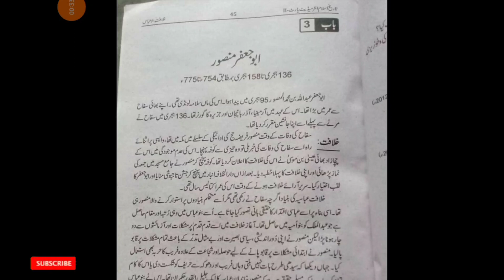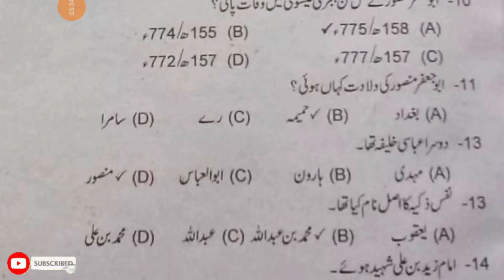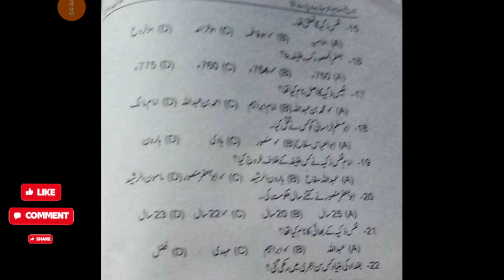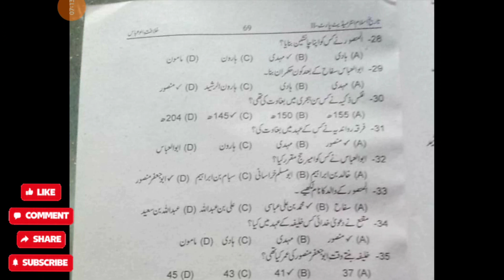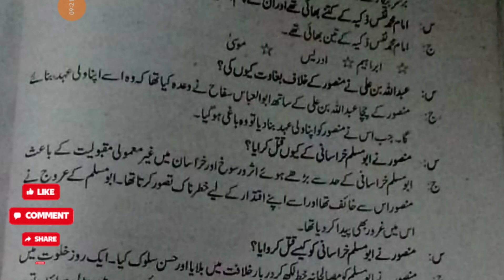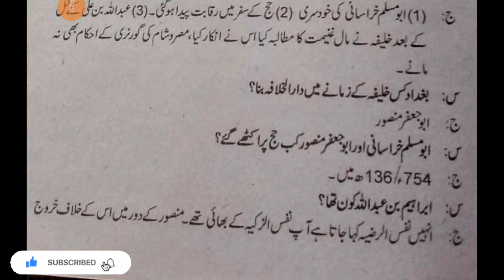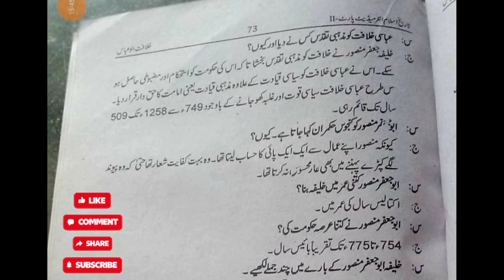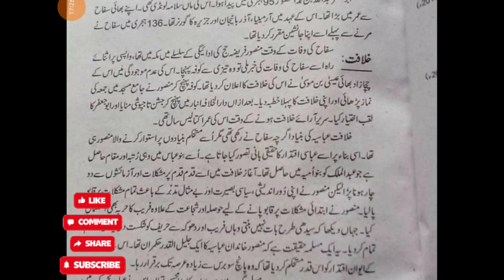2nd Year Islamic History Important Questions | 12th Class IslamicHistory | 12th class#lesson3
2nd Year Islamic History Important Questions | 12th Class IslamicHistory | 12th class#lesson3

2nd Year Islamic History Important Questions | Islamic History Class 12th | 12th class#lesson3

12th class islamic history msqz